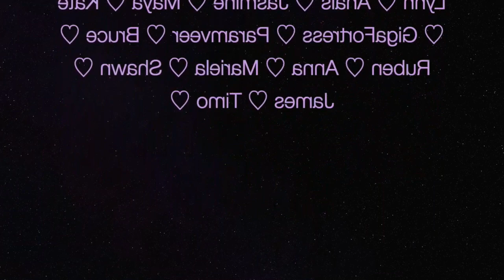Supernatural 3x08 - "A Very Supernatural Christmas" Reaction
LINK TO WATCH WITHOUT FILTER (don't forget to enter the password in the post)